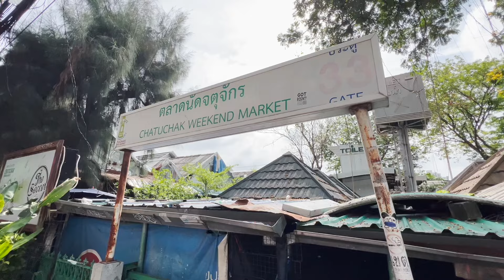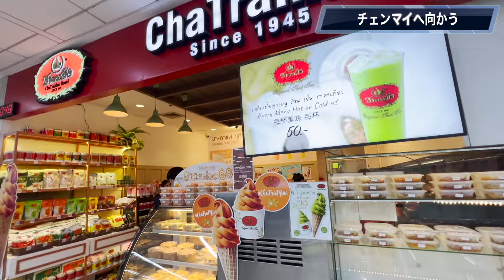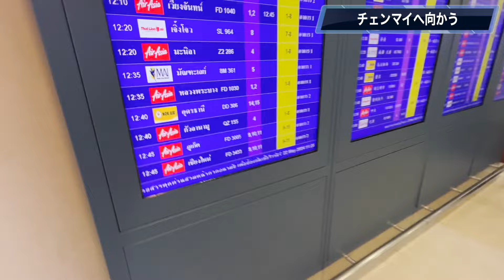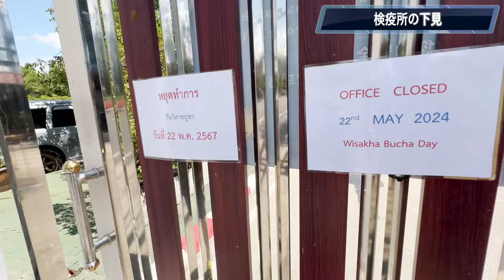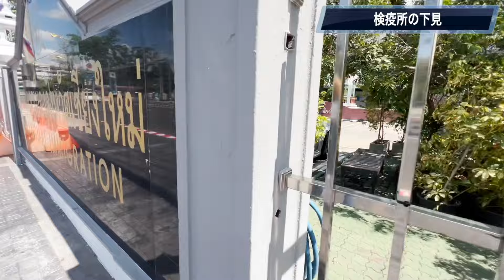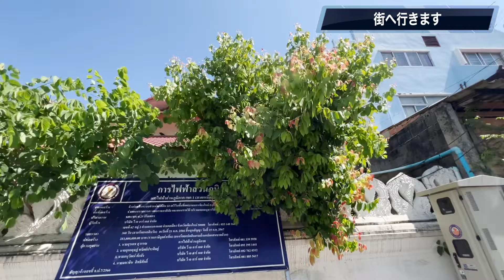【タイ遠征】バンコクの市場で開催される苗木屋さんに行ってみたら...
前回の動画
【タイ遠征】タイ市場で見つけた日本では全くない謎のフルーツを食べたら.

スポンサーの方いつもありがとうございます．
オンラインサロンでは交流しながら楽しく栽培できます．